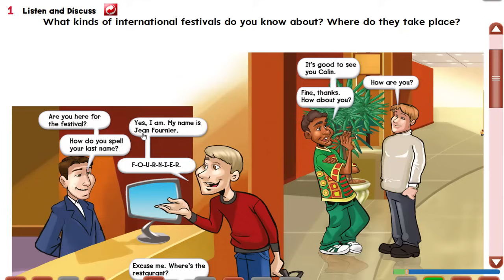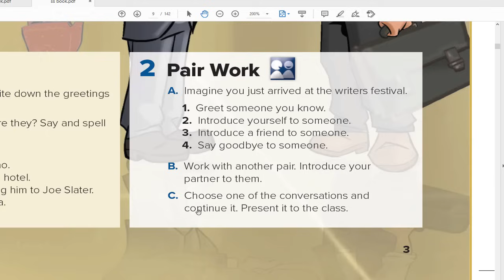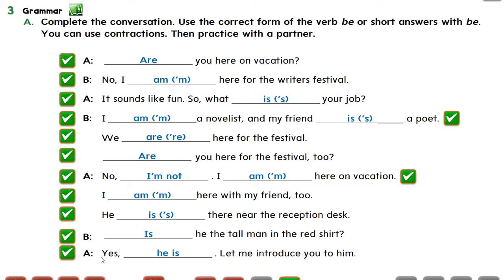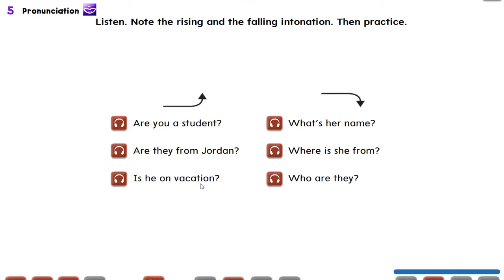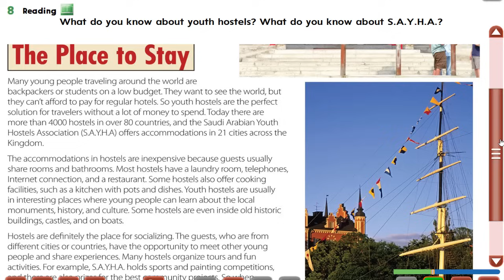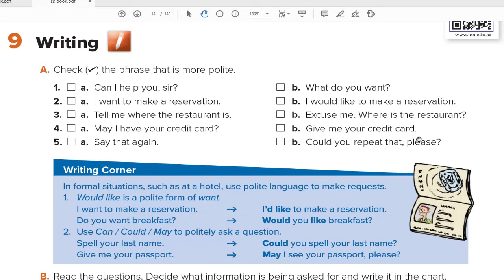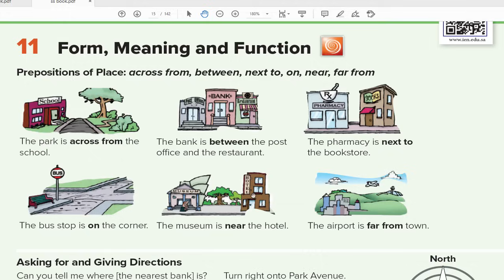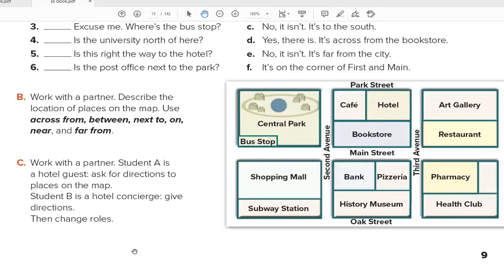Super Goal 2 / انجليزي ثاني متوسط وحدة 1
شرح إنجليزي ثاني متوسط

شرح مناهج انجليزي بالعربي
قوائم شرح انجليزي
بالعربية مناهج

مع تحيات أ.جاسم العقيلي